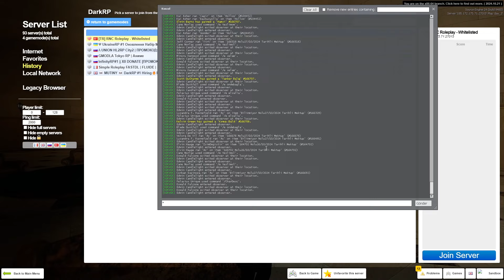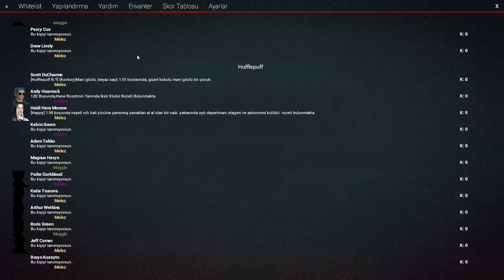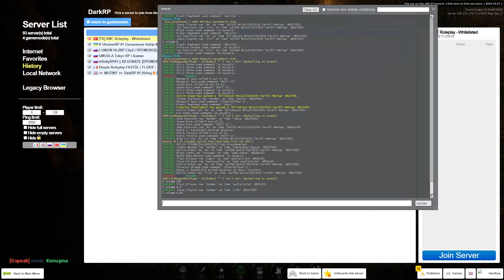Sizin Hiç Aganız Evlendi Mi - RunicRp | Youtube Özel | #40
Dumbledore geri döndü. Mezunlar ve mezun olamayanlar ? Lord'un istekleri ? Bobby'nin gariban evi..

00:00 intro
00:31 bakanlık
06:49 Dumbeldore ile görüşme
32:05 hogsmeade
46:05 bakanlık
1:08:30 ortaya karışık
1:23:47 öğrenci
1:37:58 sorgu takas
1:59:34 savaş
2:07:52 okul
2:13:24 bobby